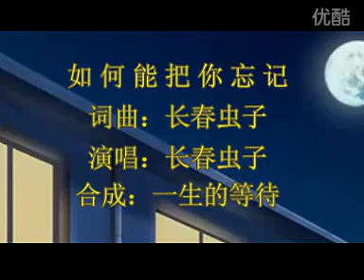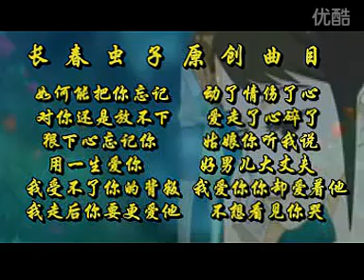長春蟲子-如何能把你忘記(MV)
多少次我曾問過自己
這份愛我將如何捨棄
多少次提醒過自己
這份愛是否值得珍惜

多少次夜裡哭醒自己
這份愛我真不能失去
多少次你狠心離去
我卻只能忍心 傷了我自己

我該如何能把你忘記
我該如何能不再想你
我的心 告訴我自己
我的世界已全被你佔據

我該如何能不再愛你
想要逃避 已經無力
如果沒有你 我真的不能活下去